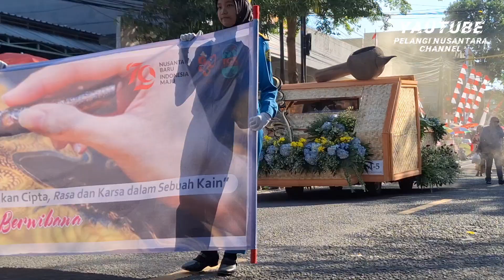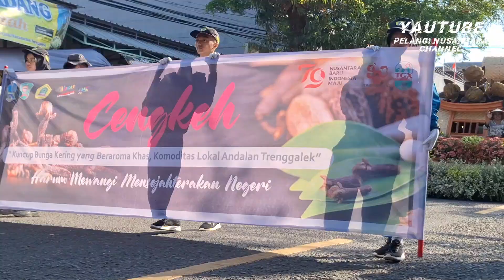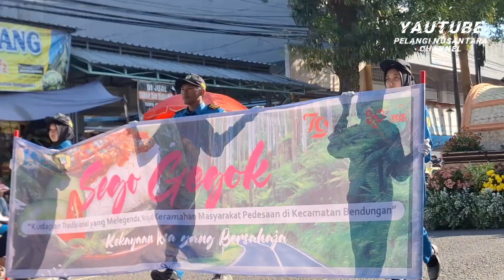#3 pawai karnaval kota trenggalek tiada dua josss thenan!!!!!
assalamuallaikum
salam sejahtera
salam budaya
mohohon ijin saya akan membagikan sebuah ,vidio vlog, vloger, hiburan, kesenian, perjalanan wisata dan tolong bantu share dan viralin demi kenyamanan kita bersama .

Bantu subcrabe share yaa biar chanel ini cepet berkembang dan semoga yang pake video ini bermanfaat dan menghibur anda semuanya. Jangan lupa juga berikan comment dan like kalian untuk menyemangatin saya supaya terus berkarya lebih baik lagi untuk kalian. Love u all

karnavalbudaya#karnaval#narchingband#drumbandviral#gerakjalan#budayaindonesia#reogponorogo#jarananrogosingobathoro#jarananturonggoyaksho#vlogbudaya#kesenian#kesenianjawatimur#tukangbatu#tukangbelahbatu#vlog#vloger#viral#